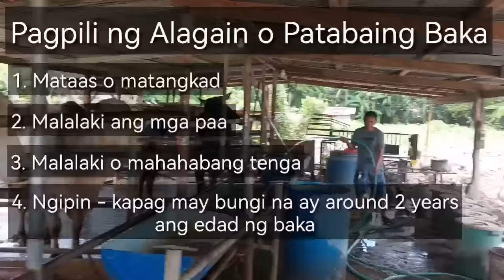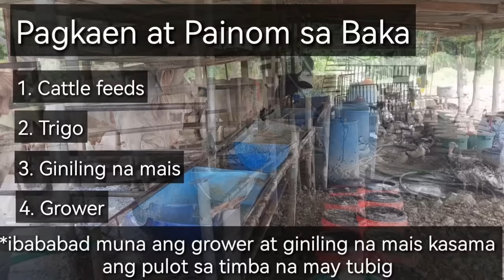Part 2: Diskarte sa Pagpili ng Malahing Baka (Brahman at Indu-Brasil) | Tips sa Pag-aalaga ng Baka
Hope you watch the video until the end and share it to your friends. Thank you!